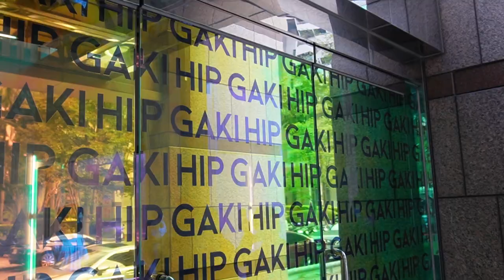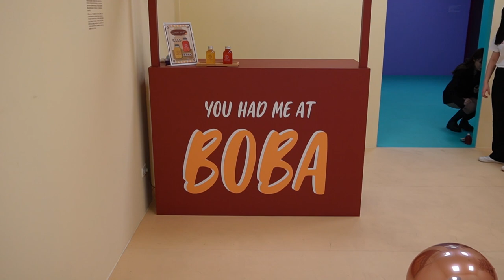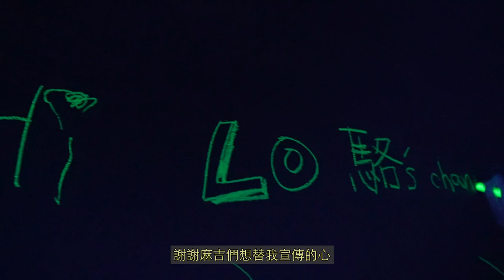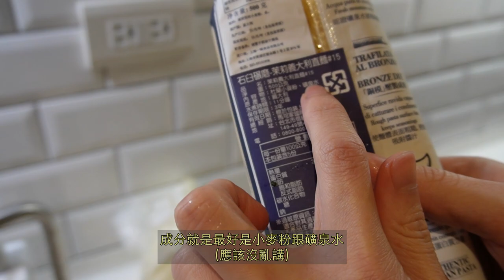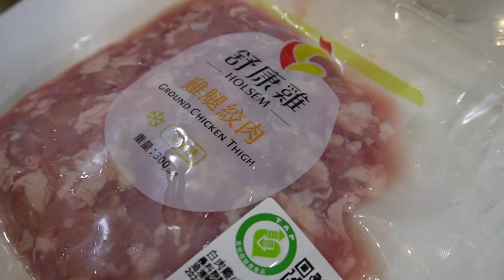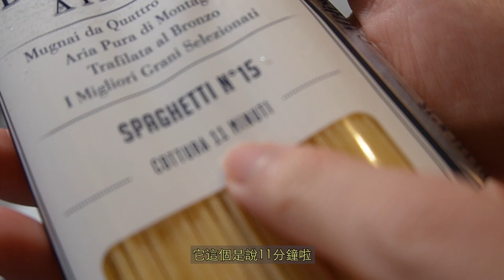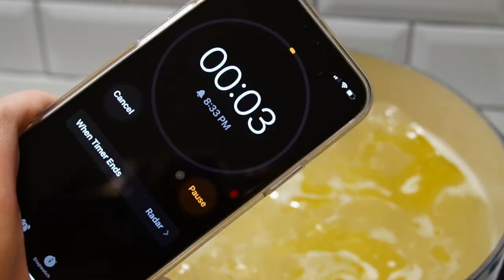最新水水拍照聖地Gaki Hip、天才小廚駱初登場｜駱 SEB vLOg #3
本週帶大家去台灣第一座IG美術館：Gaki Hip
可以去大拍水水照片
還有去好市多買菜
挑戰煮義大利麵給朋友
應該是滿成功的吧？

【相關資訊】
Gaki Hip: @gakihip
咖樂迪咖啡農場

【小駱穿的】
好市多：襯衫 balenciaga、下身 sandro
Gaki Hip：上衣 club monaco、下身 cos